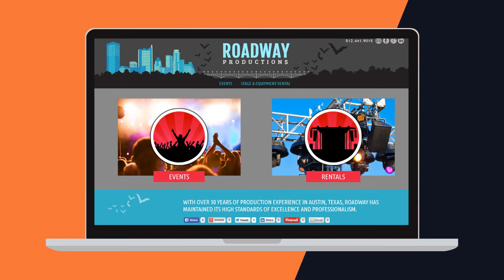Charlotte Web Design : Affordable Web Site Design Services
Charlotte Web Design Let us help you create the dream website design for your Charlotte NC business

If a person a work from home business publicize money online, you not have any doubt heard the term "Viral Marketing communications." It has been an ideal method of selling ever considering that the internet gained momentum. Several online companies have made their viral marketing campaigns work these and have given them fat, juicy bank provides. So, how can you're making viral marketing work a person?

As visitors are always on the look out for new information, will need not forget to feed them with fresh written content. Fresh content on their internet site also enables to establish a connection with the visitor to make them regular guest visitors.

At this stage you can have to make a decision on whether to specialize in the single sort of website or you will opt for a wider field. An individual are are to specialize, obtain to make sure that certain regarding business like car dealership or medical websites. Buy a place in which you are inclined run your online business from. It will probably be run from the enjoyment of real estate or a decreased office.

More Information about Charlotte Web Design:

Web design Charlotte NC agency The Idea People develops custom web and mobile sites for brands and corporations.
‎About Us - ‎Innspector - ‎Ideas - ‎Novant

Charlotte Web Design and Digital Marketing Companies ...
Synchronicity is a full-service branding, web design and digital marketing company based out of Charlotte, NC offering custom online solutions to help you ...

Alter Imaging is a digital agency in Charlotte NC offering website design, custom web development, and online marketing. See our award winning designs!

Web Station, Inc.: Website Design & Development ...
We are headquartered in Charlotte, NC and have a focus on mobile friendly websites ... We custom-design every website with current trends and styles in mind.

Mobile and Web Design - BigNoise | Worthwhile - Charlotte ...
Charlotte, NC web design firm creates unique, engaging website development, mobile applications, logo design and web applications that make a big noise.

Web Design Charlotte
webdesigncharlotte.net/
Charlotte Web Design has stayed on the cutting edge of website technology. With over 15 years experience in the industry we have seen the internet change ...

10 Best Web Design Companies in Charlotte, NC 2016
Thumbtack

Wikipedia
Web design encompasses many different skills and disciplines in the production and maintenance of websites. The different areas of web design include web ...

Wikipedia
Responsive web design (RWD) is an approach to web design aimed at crafting sites to provide an optimal viewing and interaction experience—easy reading ...

Also searched online for:

Searches related to Charlotte Web Design
charlotte web design companies
charlotte website design
charlotte web design firms
charlotte web design jobs
union web design charlotte
charlotte seo
charlotte web development
charlotte internet marketing